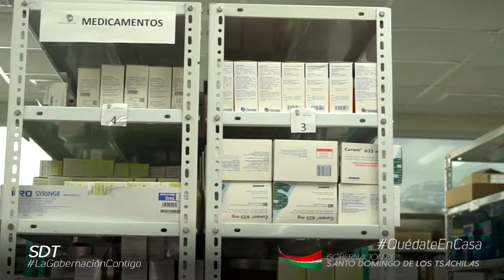ATENCIÓN HOSPITAL SANTO DOMINGO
Ante la Emergencia del Covid-19 el Hospital Gustavo Domínguez ha implementado un Plan de Contingencia que permitirá atender con mayor seguridad a nuestros ciudadanos.

En esta semana el Hospital trasladó su contingente médico y equipamiento al Hospital Santo Domingo para atender a los usuarios de emergencia en algunas especialidades.

Desde ahora el Hospital Dr. Gustavo Domínguez solo atenderá a pacientes con problemas respiratorios y sintomatología Covid-19 🦠.